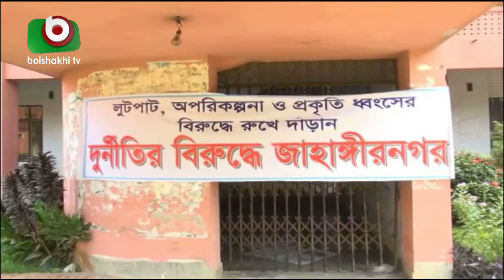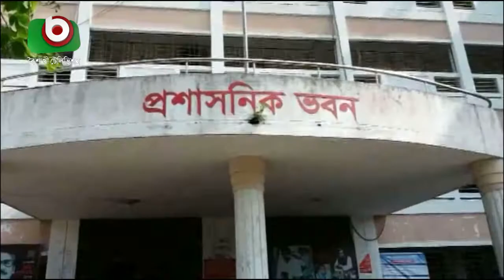উপাচার্যের অপসারণ দাবিতে জাবিতে শিক্ষার্থীদের ধর্মঘট পালন | University Strike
উপাচার্যের অপসারণ দাবিতে জাবিতে শিক্ষার্থীদের ধর্মঘট পালন | University Strike | Hasib | 30Oct19